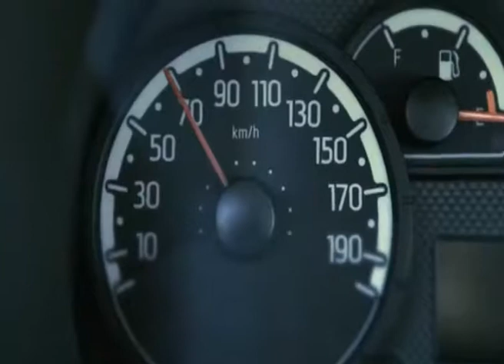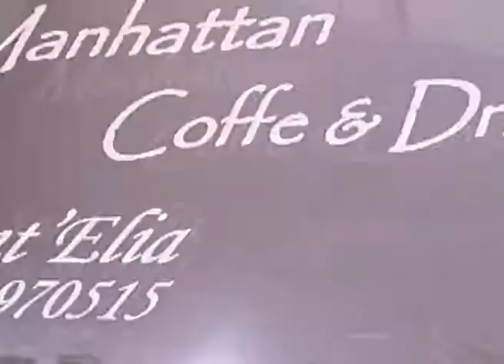VG8 - EDIZIONE 18 LUGLIO 2014